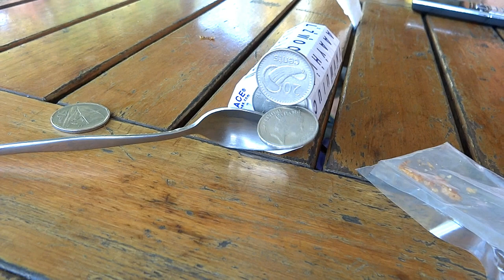Welcome to Fiji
Today I will take you for a little trip to tropical island of Fiji. Fiji is such a small word for such a grand place. You will arrive at Fiji’s International airport on the main island at Nadi where you might spend the night to catch the first flight to Savusavu on Vanua Island, Fiji’s second largest island, a favorite place in Fiji.  Fiji is actually quite large when comparing South Pacific island groups. There are two main islands best suited for living with hundreds of smaller islands more suited for exotic tourism. Now I will show you the second largest island in Fiji’s stunning group is Vanua Levu.

I make videos about anything that interests me which is DIY, Comedy, Adventure, Experiments, Fashion, Beauty and Art. Find DIY projects and craft ideas, adventures, vlogs, challenges and more fun stuff :-)

Thank you Note: I appreciate each and every single one of you who take time out of your day to watch even a minute of my videos, it truly does mean a lot. Thank you so much!